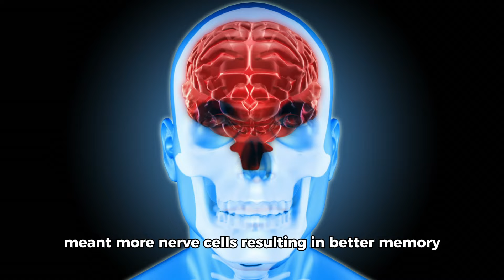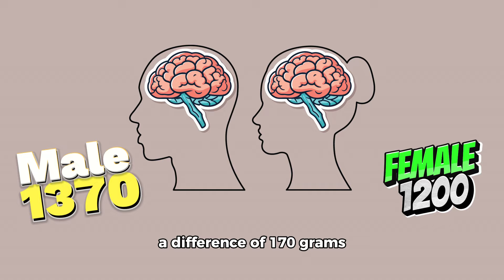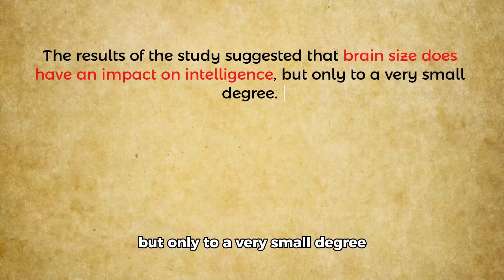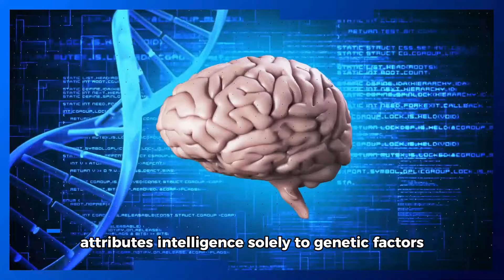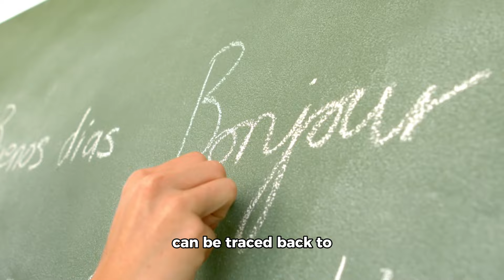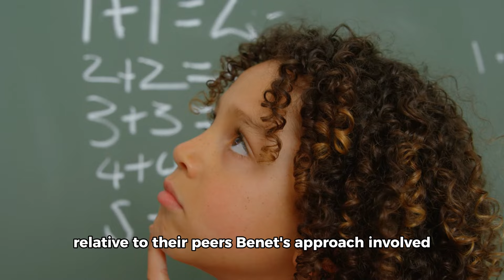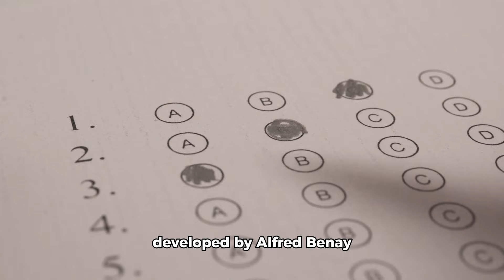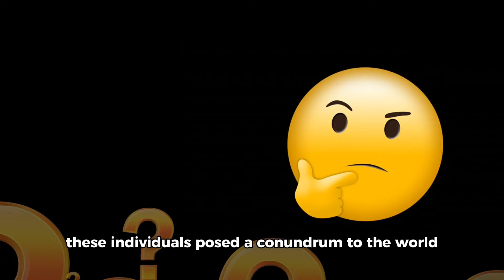Why are there intelligent people and stupid people when we all have the same brain?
We are all humans, and we are all the same. We have the same organs, characteristics, and physical structure. Most importantly, we all have the same brain structure, but we are not all equally intelligent. Some people are highly intelligent, creative, and possess remarkable talents, while others lag. So, what is the reason for this disparity?